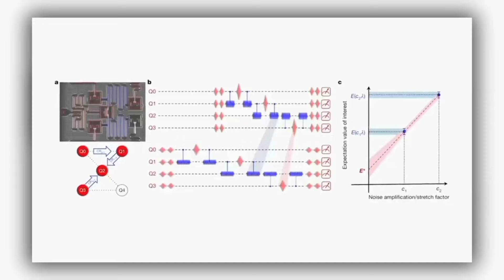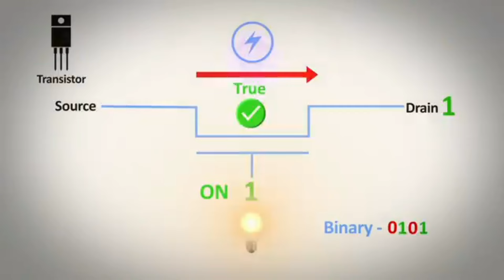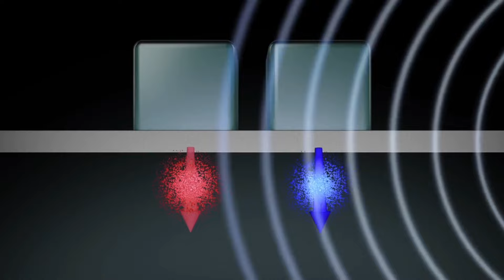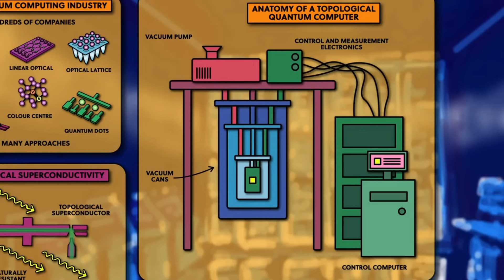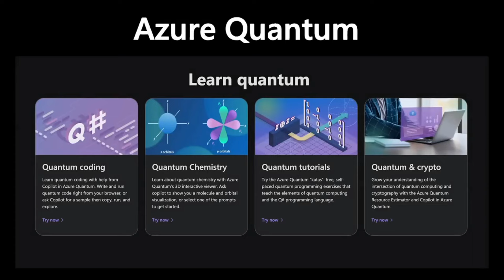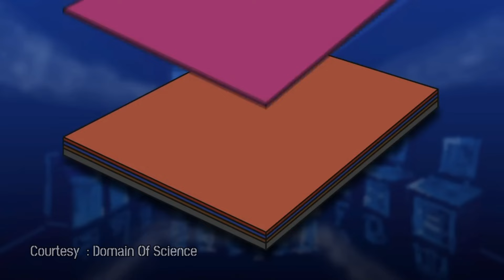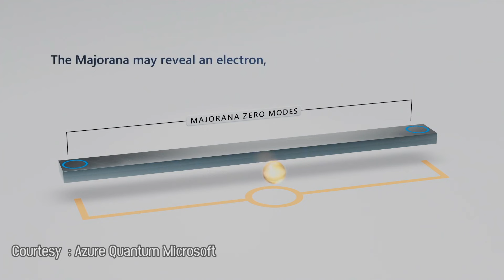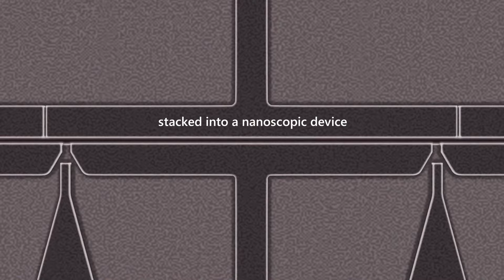GILAA. MICROSOFT MEMBUAT KOMPUTER KUANTUM JENIS QUBIT TOPOLOGI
Komputer Kuantum topology  adalah konsep komputer Kuantum masa depan yang tergolong tidak konvensional dan lebih rumit daripada konsep lainya tapi seandainya konsep ini berhasil di wujudkan di ketahui konsep ini akan jauh lebih tahan dekoheresi... diketahui tim ilmuwan Microsoft azure tengah fokus untuk mengembangkan konsep tersebut dan untuk lebih jelasnya silahkan tonton videonya dan jangan lupa Like dan Subscribe di Channel Profesor Kardus Tak Berijasah Tapi Jenius Okay